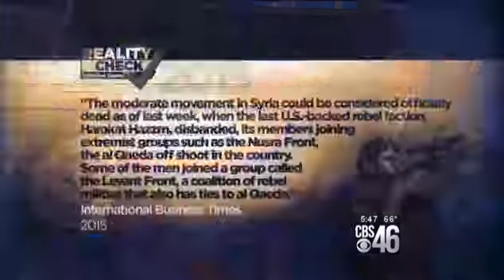Ben Swann Tells It Like It Is On Syria...Senator Fischer Duped Again